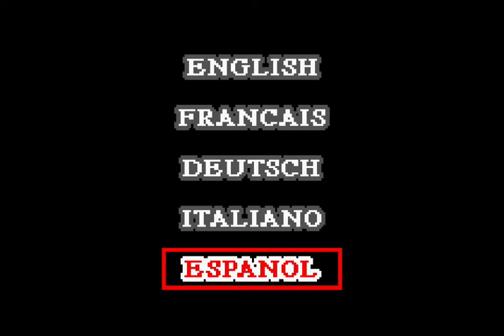Teenage Mutant Ninja Turtles (Game Boy Advance) Rafael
Teenage Mutant Ninja Turtles es un videojuego de Game Boy Advance de 2003, basado en la serie de televisión de 2003. En este juego, cada tortuga tiene su propio conjunto único de niveles para completar. Además de los niveles tradicionales de desplazamiento lateral, hay ver carreras, un nivel de planeador para Donatello y una carrera de bicicletas entre Raphael y Casey Jones. El juego también se publicó en un paquete doble con su secuela TMNT 2: Battle Nexus.